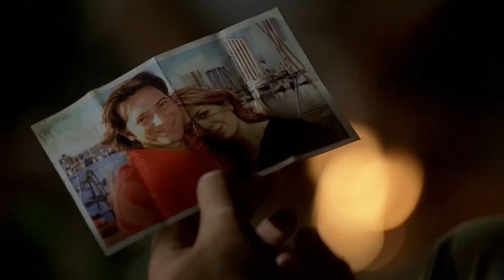Camping Trip [LOST]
Jin, Hurley, Charlie, and Desmond go camping in the episode "Catch 22"

Everything in this video belongs to abc, just uploading this for myself and any fans that stumble upon it